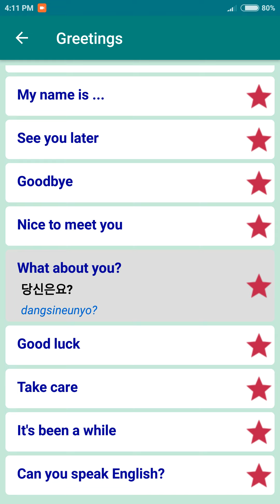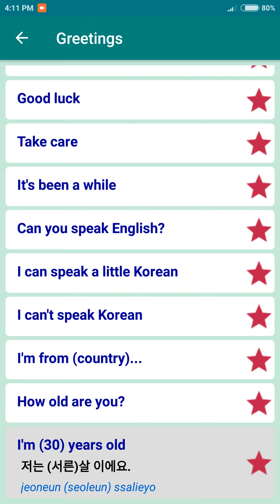korean to english conversation - english to korean conversation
seoul,
seoul south korea,
south korea,
seaoul documentary,,
documentary,
korean cities,
korea,
capital of korea,
korean capital,
gangnam style,
gangnam,
salaries in seoul,
citypop,
korean,
luke martin,
korean street food,
street food,
food,
korean food,
street food korea,
gwangjang,
gwangjang market,
seoul street food,
seoul,
south korea,
seoul food,
food vlog,
spicy food,
street food seoul,
chopstick travel,
seafood,
korea seafood,
taiwan,
luke martin taiwan,
street food south korea,
market,
korean market,
traditional market,
korean,
try
korea 2017,
2017,
best street food,
seoul vlog,
korea vlog,
seoul 2017,
korean restaurant,
kimchi,
learn korean,
korean phrases,
korean words,
korean lessons,
korean courses,
basic korean,
learn korean,
speak korean,
how to read korean,
korean alphabet,
korean listening practice,
study korean,
learn korean in korean,
learn korean while you sleep,
korean phrases,
basic korean,
beginner korean,
korean teacher,
korean,
learning korean,
korean words,
korean prounciation,
korean,
basic,
how to,
school,
phrases,
vocabulary,

seoul south korea
south korea
seaoul documentary
korean cities
capital of korea
korean capital
gangnam style
salaries in seoul
luke martin
korean street food
street food
korean food
street food korea
gwangjang market
seoul street food
south korea
seoul food
food vlog
spicy food
street food seoul
chopstick travel
korea seafood
luke martin taiwan
korean market
traditional market
korea 2017
best street food
seoul vlog
korea vlog
seoul 2017
korean restaurant
learn korean
korean phrases
korean words
korean lessons
korean courses
basic korean
learn korean
#speak korean
korean alphabet
korean listening practice
study korean
korean phrases
basic korean
beginner korean
korean teacher
learning korean
korean words
korean prounciation
how to
vocabulary

"basic" "korean" "conversation" "for" "tourist"

"korean" "conversation" "script"

"intermediate" "korean" "conversation"

"real-life korean conversations for beginners pdf"

"korean phrases"

"informal" "korean" "phrases"

"korean" "vocabulary"

"translate" english" "to" "korean" "writing"

"translate" "korean" to "english" "accurate"

"english to south korean"

"translate" "english" "to" "korean" "context"

"english" "to" "korean" "translation" "service"

"dictionary" "english" to "korean" "with" "pronunciation"

"translate" text" "english" to "korean"

english speaking

english grammar

english english

learn english

korean to english speaking translator

korean language

korean translator

how to teach korean?

learn basic korean language

korean numbers

english speaking practice exercises

say it in karen

karen language alphabet

karen language course

karen and english speaking

karen language map

karen language books

karen language mn

karen people\

korean language

korean translator

korean translation

south korean to english